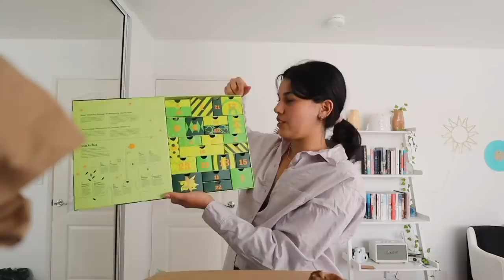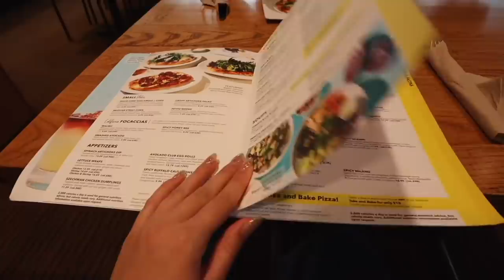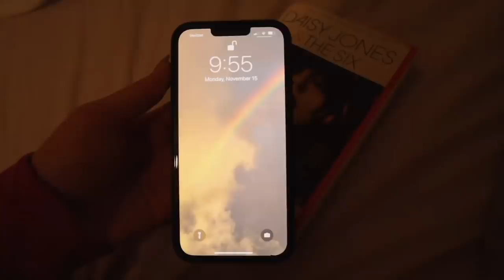vlogging like you're on my private story..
vlogging like you're on my private story..  we're about to get even closer lol